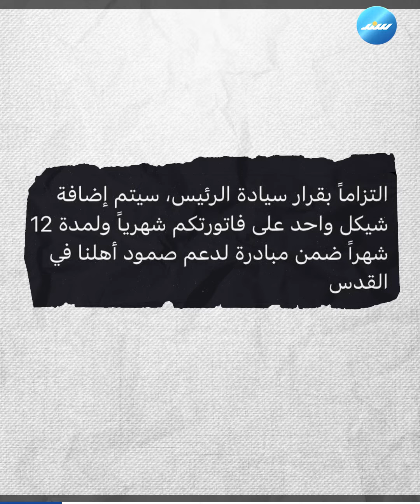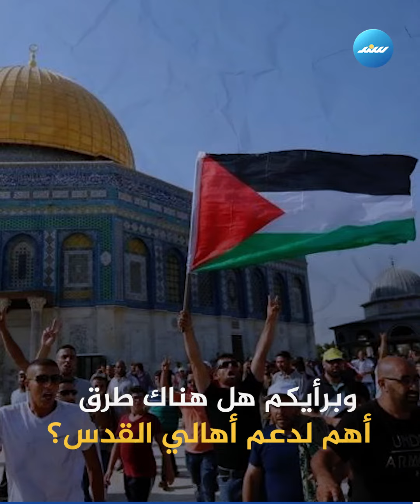اقتطاع شيكل من فاتورة الاتصال دعما للقدس